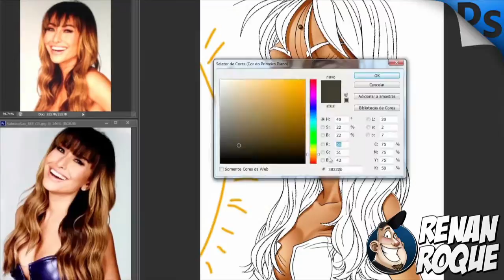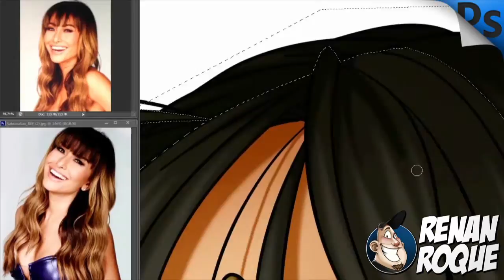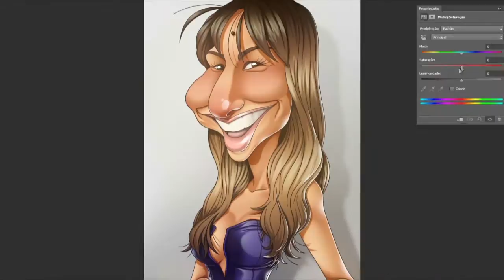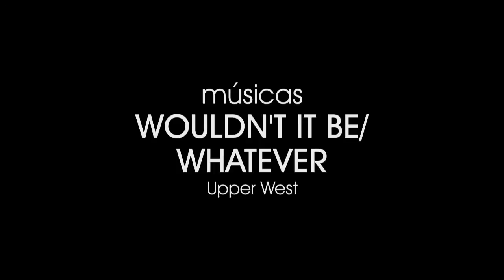Sabrina Sato (Pânico) - Caricature Speed Drawing & Speed Painting (por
Processo acelerado mostrando como faço a vetorização dos meus desenhos no Adobe Illustrator e a colorização no Adobe Photoshop.

Desenho: Renan Roque.
Cores: Renan Roque.
Edição do vídeo: Renan Roque.

Músicas: Wouldn't It Be/Whatever (Upper West)